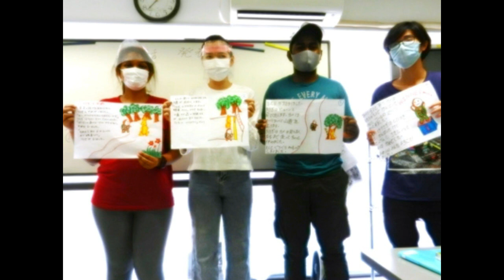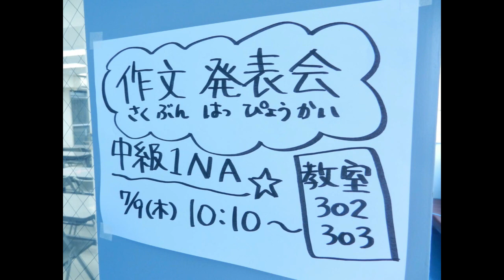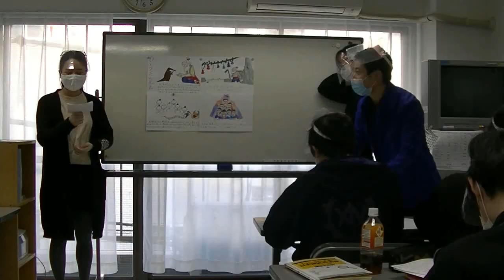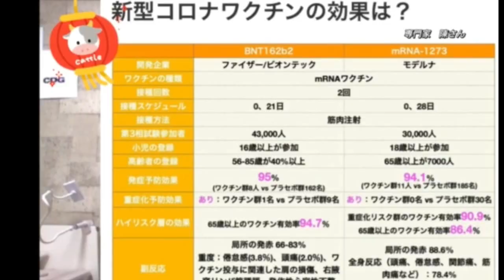さよなら、またね。Good-bye! See you again! 2021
2021年 修了生
Graduates of March, 2021